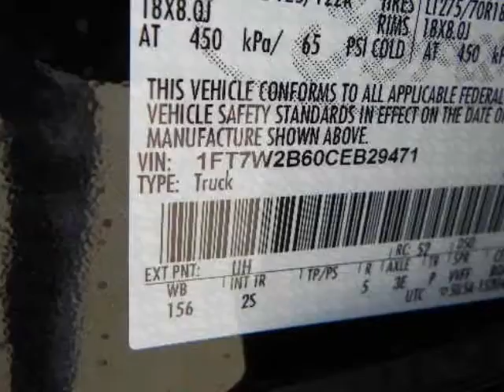2012 FORD Super Duty F-250 Pickup 4WD Crew Cab 6-3/4 Ft Box XLT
2012 FORD Super Duty F-250 Pickup 4WD Crew Cab 6-3/4 Ft Box XLT
VIN: 1FT7W2B60CEB29471

We think you will love this NEW 2012 FORD Super Duty F-250 Pickup 4WD Crew Cab 6-3/4 Ft Box XLT.We are proud to offer great financing options on new vehicles.